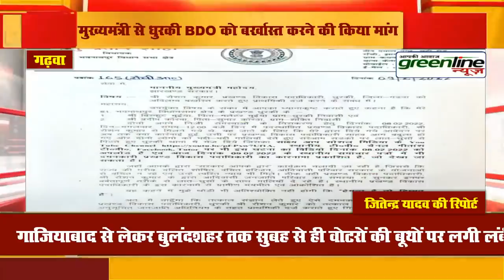BDO का गई नौकरी